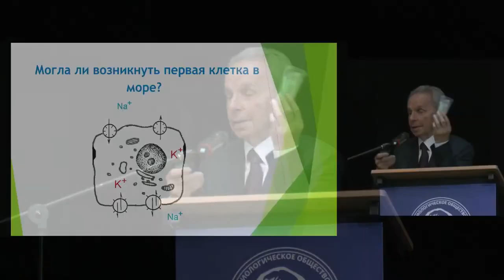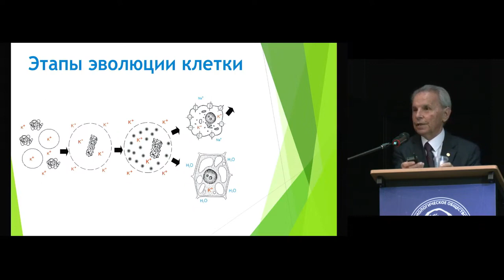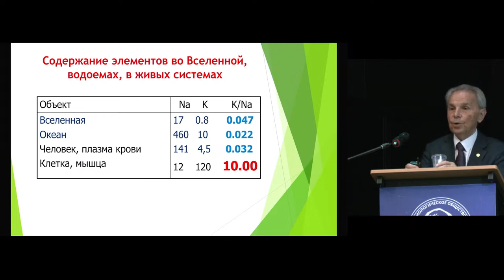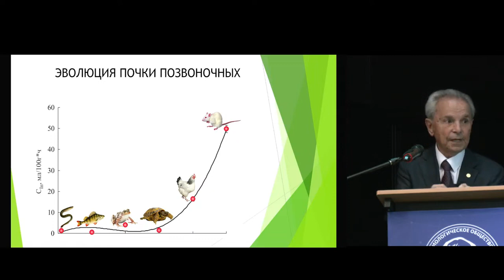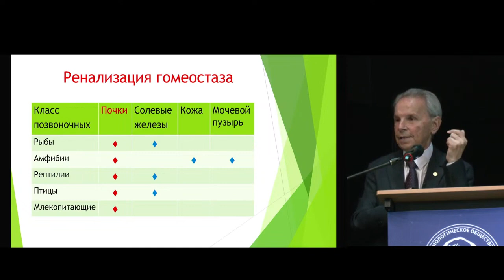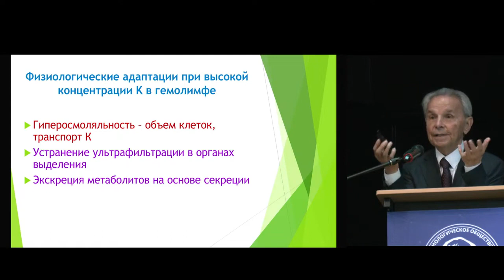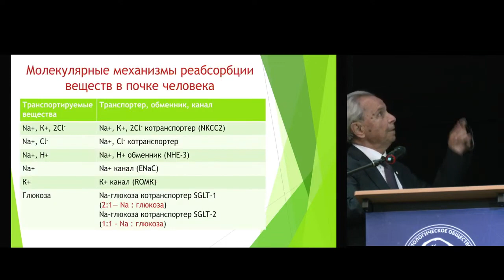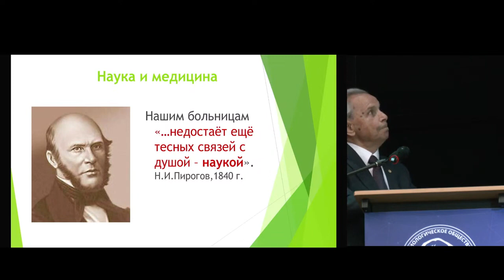акад. Ю.В. Наточин (ИЭФБ РАН) Неорганические ионы – стержень физиологических систем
Пленарная лекция XXIV съезда физиологического общества им. И.П. Павлова (11-15 сентября 2023, Санкт-Петербург)

Академик Ю.В. Наточин (ИЭФБ РАН)
Неорганические ионы – стержень физиологических систем